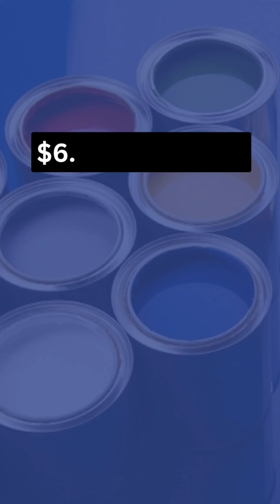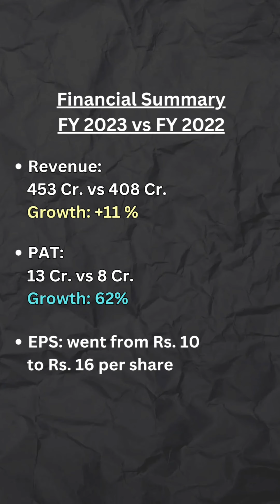NCL Buildtek Unlisted Pre IPO Shares & Company Overview | Stockify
To discover more about how to buy unlisted pre Ipo shares,

In this video, we cover the following:
NCLl’s business overview
NCL’s Company’s recent performance
NCL’s shareholding pattern
NCL’s latest valuation

Thinking about investing in NCL Buildtek’s Unlisted Shares?

TRANSCRIPT:
As per the Mordor Intelligence Analysis, India’s paints and coating industry was valued at $6.60 bn in 2020 and is projected to reach $10.16 bn by 2026, with a CAGR growth of 7.9%.

And, NCL Buildteck Ltd is a key player in this competitive landscape, hugely contributing to market growth. So, let’s learn more about it.

Incorporated in 1986, NCL Buildtek, previously known as Alltek and Seccolor Limited. It is India’s unlisted, sole-licensed ICP plaster company. It is a part of the NCL group, which has over 3 decades of experience providing building and construction materials. Over the years, this company has shown positive growth in business and the gray market

Additionally, the company has manufacturing units in 11 locations in different states nationwide

The company offers many building products, including windows, door frames, doors, ventilators, partitions, glazings, etc. The company is officially registered in Hyderabad and has manufacturing and fabrication plants across different locations, including Uttar Pradesh, Telangana, Maharashtra, Tamil Nadu, and more.

Talking about its financials,
FY2023 revenue is 453 Cr. Vs. 408 Cr. in the PY which is a growth of 11%
PAT is 13 Cr. Vs. 8 Cr. in the PY which is a growth of 62%
And the EPS went from Rs. 10 to Rs. 16 per share

With outstanding shares of 1 Cr. their market cap at the current share prices stands at 266 Cr. with a PE multiplier of 14.

Also, in 2021 NCL Group won Andhra government contract worth Rs 1,863 crores.

Now, talking about the shareholders, majority of the shareholding rights are with K Pooja at 7.2%, K Gautam at 6.7%, K Ravi at 6.1%, Ashven Datla at 4.9%, and K Roopa at 4.9% among many others.

So, now that we have seen the data and numbers, we know that the company is performing exceptionally well in terms of business operations and financials. So, what are your thoughts on investing in NCL Buildtek’s unlisted shares?